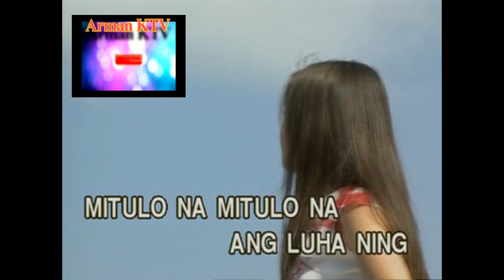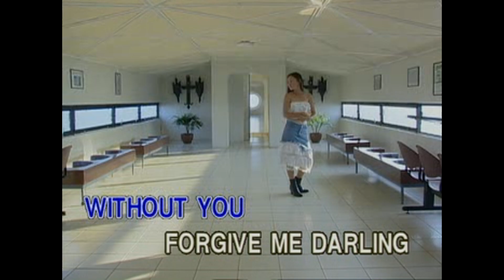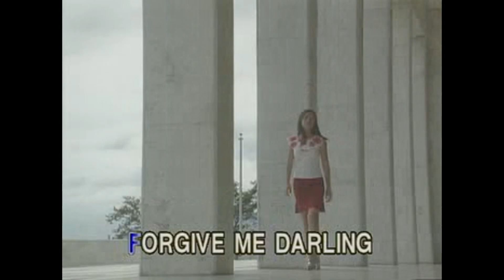GIHIDLAW NA INTAWN AKO - MITULO NA - KARAOKE - MINUS ONE - Arman KTV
GIHIDLAW NA IN TAWN AKO
MITULO NA
MAX SURBAN
novelty song